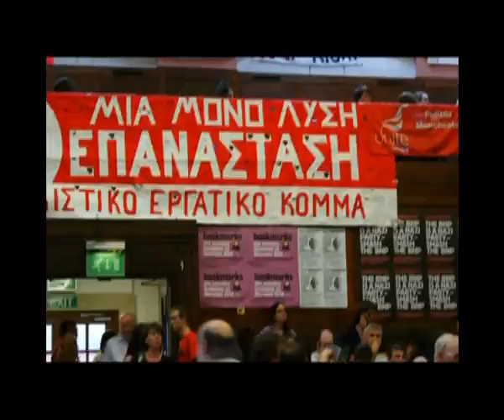my great father was King - Can there be a socialist revolution in Africa - participant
A participant speaks of past and current situation in Angola and need for change:

 Can there be a socialist revolution in Africa ? - Ken Olende; discusses organised movements and their forefront leaders that have resisted oppression in Africa. Challenges and victories of socialism in Africa..